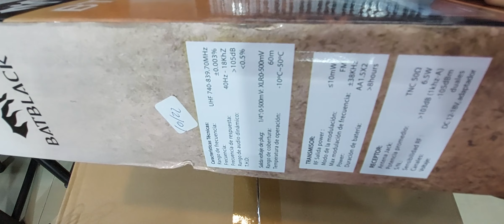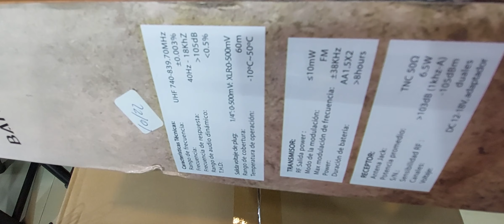Unboxing Micrófonos Vincheros Batblack BT58KIT